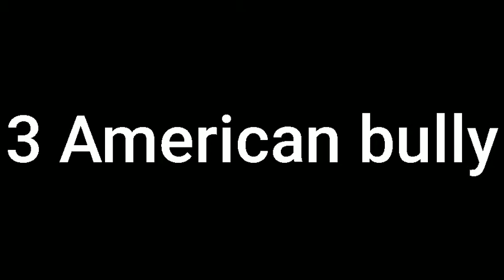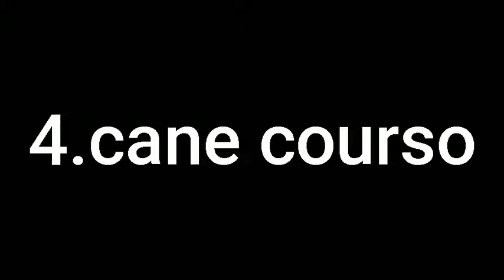Top 5 Guard DOG breed for Home:Guard DOG: